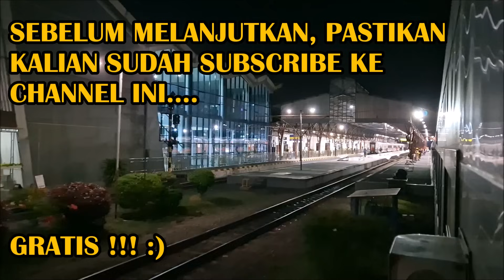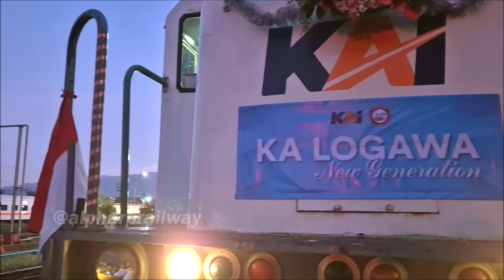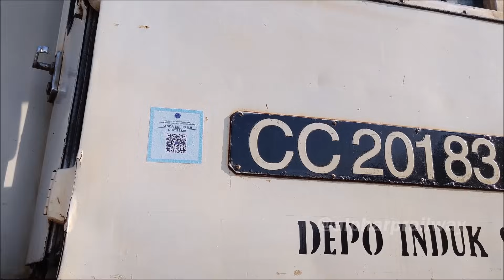RAMAINYA KERETA API DI STASIUN EDISI AWAL OKTOBER 2024 : Lokomotif Livery Vintage WNB & KERETA BARU!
Pada video kali ini saya sajikan rekaman video kereta api dan lokomotif edisi awal bulan Oktober 2024 dengan momen spesial lokomotif CC 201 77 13 SDT dengan hiasan stiker perjalanan perdana KA Logawa New Generation, Lokomotif CC 203 Livery Vintage Garis Biru WNB berdinas KA Kahuripan menuju Bandung, serta Kereta Luar Biasa Rail Clinic Rail Library menuju Balai Yasa Yogyakarta.

Ramai sekali kereta api jarak jauh datang dan berangkat dari dan ke Stasiun Purwokerto dan Stasiun Lempuyangan Yogyakarta. Adanya lokomotif CC 201 yang dihias dan CC 203 livery vintage membuat banyak railfans hunting di stasiun maupun di perlintasan kereta api.

Momen-momen pada video kali ini :
00:00 - INTRO
00:05 - Jangan lupa SUBSCRIBE !
01:25 - KA Bogowonto (Jakarta Ps. Senen - Yogyakarta Lempuyangan)
03:05 - KA Progo (Jakarta Ps. Senen - Yogyakarta Lempuyangan)
05:16 - Situasi Pagi Hari Sta. Purwokerto
05:37 - KA Kamandaka (Purwokerto - Semarang Tawang)
06:02 - KA Logawa (Purwokerto - Surabaya - Jember)
06:25 - KA Parcel Tengah (Malang - Jakarta Gudang)
07:32 - Lokomotif CC 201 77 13 SDT
08:35 - Pindah Spot Sta. Kroya
08:59 - KA Serayu (Jakarta Ps. Senen - Kroya - Purwokerto)
09:43 - KA Angkutan BBM
11:11 - Pindah Spot Sta. Yogyakarta
11:44 - KLB Kirim RCRL
13:51 - Langsiran Beberapa Lokomotif
15:23 - Pindah Spot JPL 351 Sta. Lempuyangan
15:55 - Langsiran Rangkaian KA Sritanjung
17:20 - KLB Kirim Rangkaian
18:15 - KA Sancaka (Surabaya Gubeng - Yogyakarta)
19:23 - Langsiran Rangkaian KA Sritanjung
21:03 - Pindah Spot JPL 3A 3B Malioboro
21:35 - KA Gajahwong (Lempuyangan Yogyakarta - Jakarta Ps. Senen)
22:36 - KA Kertanegara (Purwokerto - Malang)
23:36 - KA Argo Dwipangga (Solo Balapan - Jakarta Gambir)
24:37 - KA Bengawan (Solo Purwosari - Jakarta Ps. Senen)
25:05 - KA Mawalo Tanker (Rewulu - Madiun)
25:43 - Langsiran KRDE
27:17 - KA Kahuripan (Blitar - Bandung Kiaracondong)
28:04 - KA Singasari (Blitar - Jakarta Ps. Senen)
29:06 - KA Bengawan (Solo Purwosari - Jakarta Ps. Senen)
30:20 - KA Kertanegara (Purwokerto - Malang)
30:56 - KA Argo Dwipangga (Solo Balapan - Jakarta Gambir)
32:00 - KA Mawalo Tanker (Rewulu - Madiun)
32:36 - KA Kahuripan (Blitar - Bandung Kiaracondong)
34:22 - Pindah Spot JPL 352 Sta. Lempuyangan
34:46 - KA Kahuripan (Blitar - Bandung Kiaracondong)
36:05 - KA Singasari (Blitar - Jakarta Ps. Senen)
37:21 - KRL Commuter Line (Palur - Yogyakarta)
38:41 - KA Sancaka (Yogyakarta - Surabaya Gubeng)
39:30 - KA Mutiara Selatan (Surabaya Gubeng - Bandung)

📌 Lokasi : Balai Yasa Yogyakarta, Stasiun Purwokerto, Stasiun Kroya, Perlintasan Kereta Api Stasiun Lempuyangan, dan Perlintasan Kereta Api Malioboro Stasiun Yogyakarta

📷 Camera : Canon SX 740 HS - HP Samsung S24 Plus - HP Asus ZenFone 9